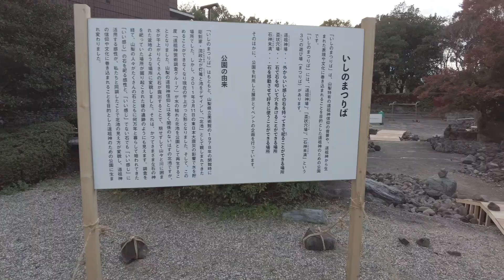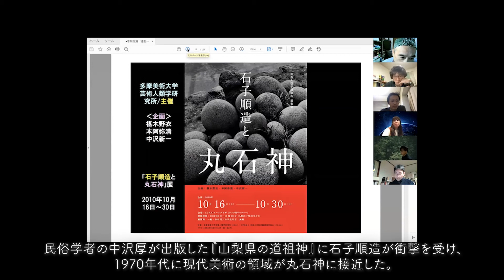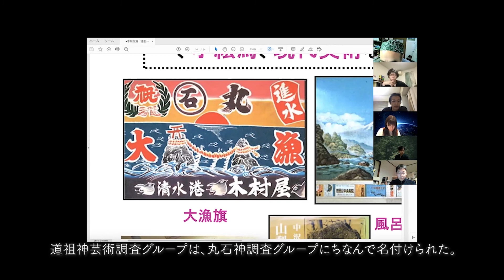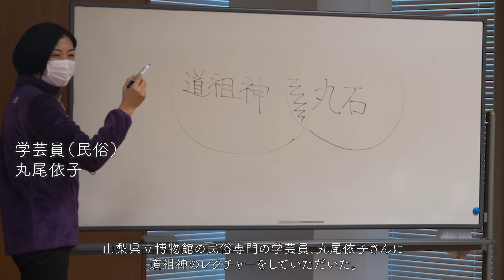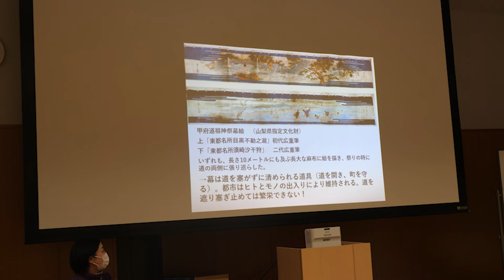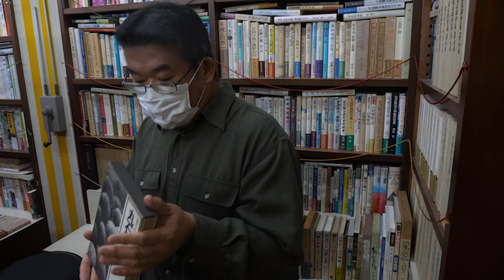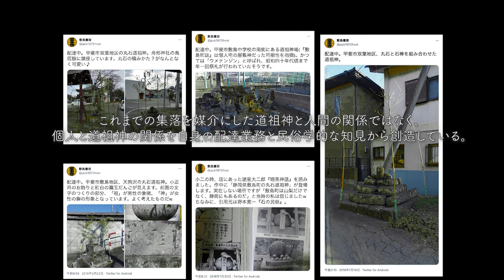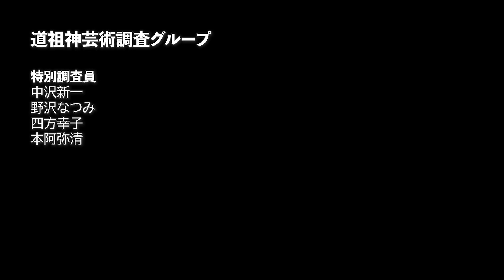山梨アートプロジェクト2021深澤孝史《道祖神リプレゼンテーション》記録動画 《DOSOJIN REPRESENTATION 共在する丸石神》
深澤孝史《DOSOJIN REPRESENTATION 共在する丸石神》
下記の展示に際して、作家が制作した記録動画です。

山梨アートプロジェクト2021
深澤孝史《道祖神リプレゼンテーション》
会場：山梨県立美術館　北池